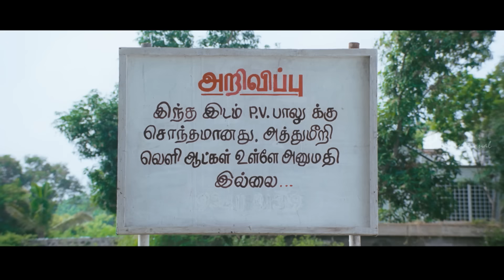Kanchana Movie Scenes | Devan assassinates Sarathkumar and Babu Antony | Raghava Lawrence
Kanchana (Muni 2) movie scenes featuring Raghava Lawrence, Sarathkumar, Lakshmi Rai and Kovai Sarala.
Written, directed and produced by Raghava Lawrence, music by S. Thaman. Kanchana 2 also stars Sriman, Devadarshini, Devan and Babu Antony among others.

Kanchana is a sequel to Muni and the second film in the installment of Muni film series. The third film in the series is Muni 3: Kanchana 2 featuring Raghava Lawrence, Taapsee Pannu, Nithya Menen and Kovai Sarala among others.

Muni 2: Kanchana Cast & Crew details :

Star cast : Raghava Lawrence, Sarathkumar, Lakshmi Rai,  Kovai Sarala, Sriman, Devadarshini, Devan and Babu Antony
Directed by : Raghava Lawrence
Produced by : Raghava Lawrence
Release Date : 22 July 2011